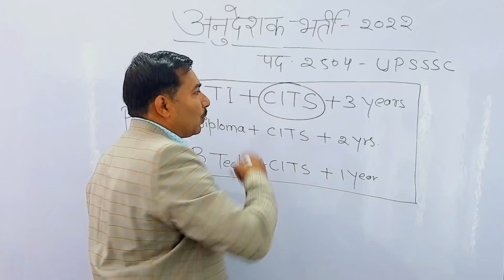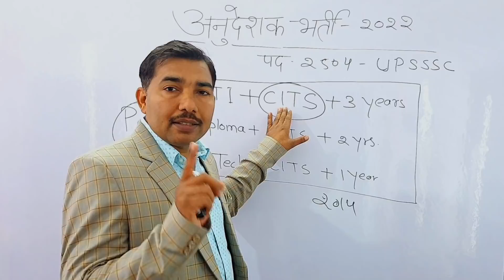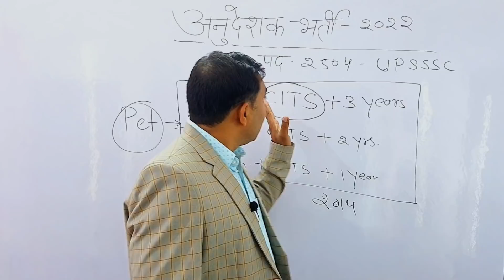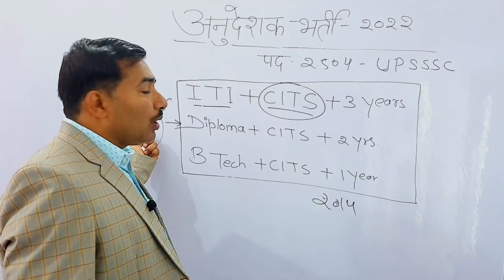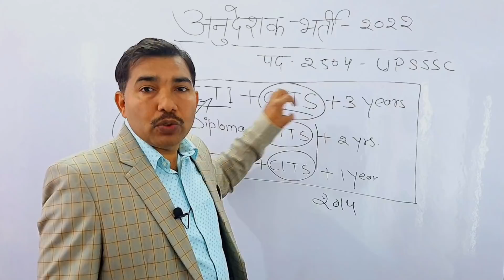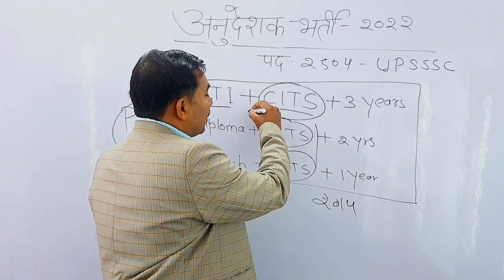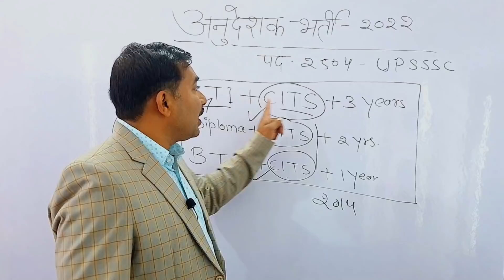अनुदेशक भर्ती 2022 | B.TECH छात्र भी गए कोर्ट । आखिर होगा क्या इस vacancy का ।